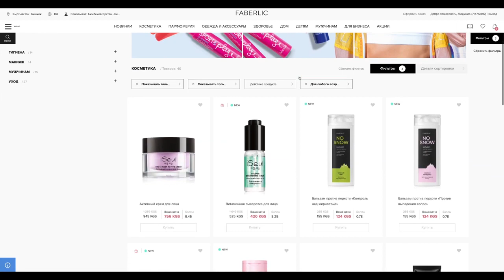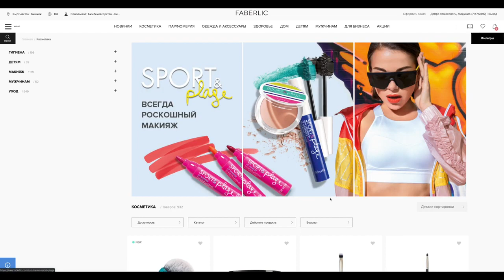Работа фильтров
Как работать с фильтрами на новом сайте Фаберлик.